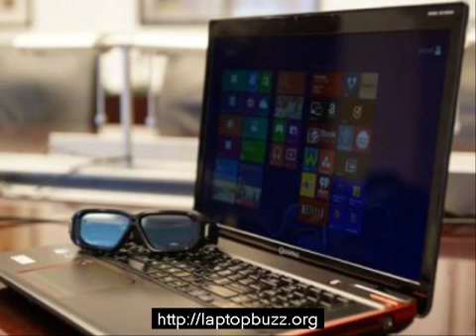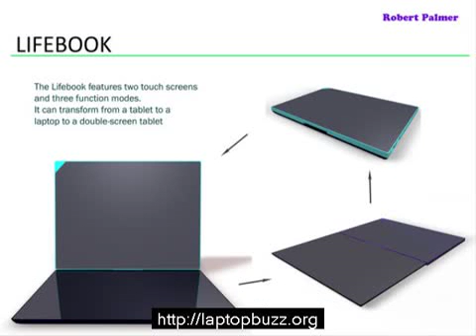All in one PC